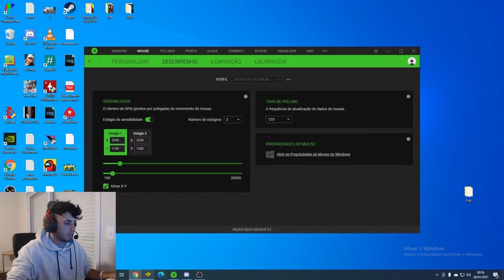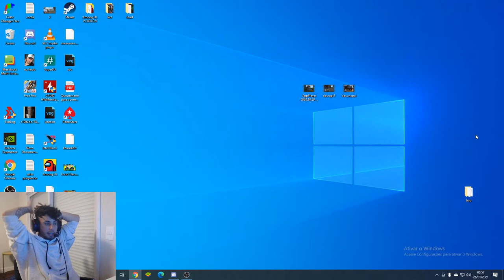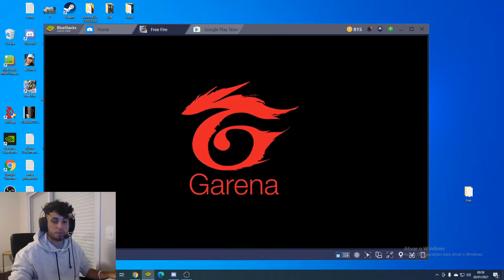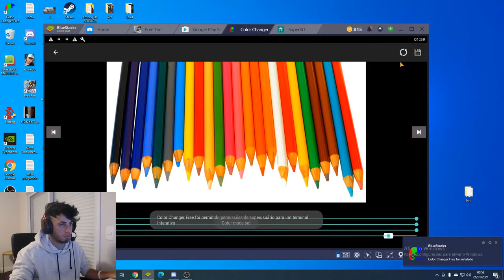FREE FIRE - AO VIVO 💚4x4 APOSTADO💚 LOUD DACRUZ